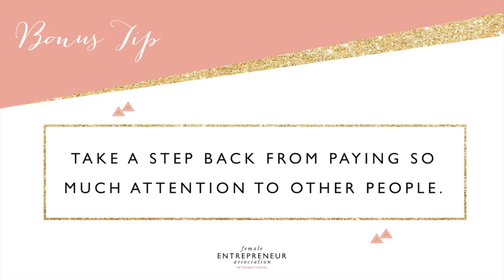3 things to try when you feel confused as an entrepreneur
As an entrepreneur I feel confused most of the time, it's one of the things I find the most frustrating about being an entrepreneur.

You come up with an idea and get so excited about it and then as you embark on the journey things slowly begin to unravel, as you realise that you don't really know how to do what you need to do or what decisions you should really be making, and that's when the confusion sets in!

I've experienced it time and time again and the biggest lesson I've come to learn is that even though being confused feels uncomfortable and frustrating, it's actually a really good sign...

It's a sign that you're pushing forwards, you've set your goals and you're trying to reach them and that's amazing.

So if you said to me, "Carrie, I never feel confused, ever." I'd actually be more concerned for you.

All that being said, confusion does have a way of tricking us into thinking that we can't do it or that it's all hopeless, it really can slow us down or even stop us, so while it might be a sign of good things, it's something we have to learn to manage.

So in this week's video I thought I'd open up about my experience of feeling confused as an entrepreneur and how I deal with it, so that it doesn't stop me.

I've also made a "Get Unconfused" worksheet to help you whenever you need to move past confusion, download it